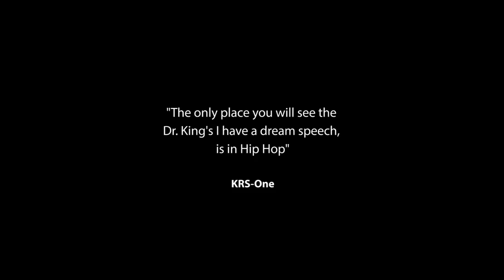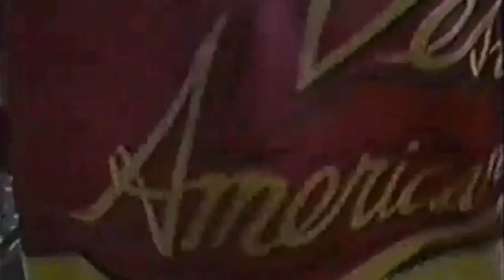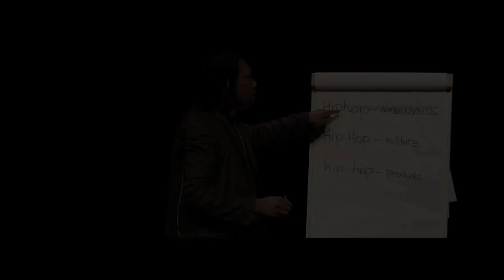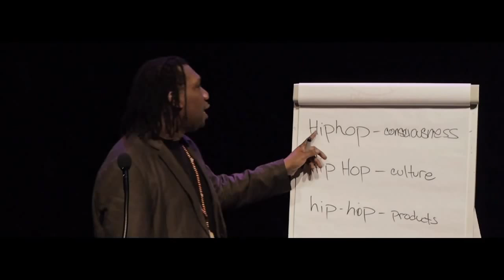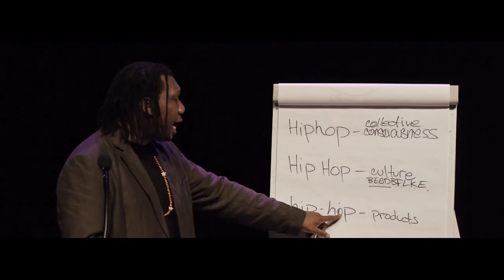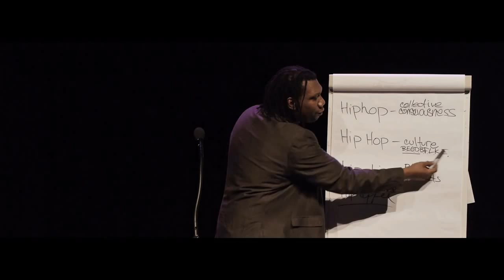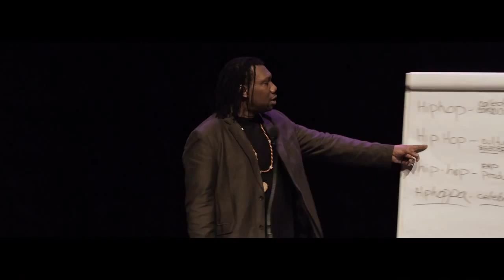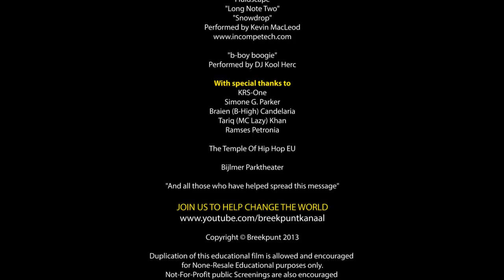40 years of Hip Hop by KRS-One (Full Movie) * Українські субтитри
У цій лекції KRS-One ділиться цінними таємницями історії. Розповідає про значення та філософію Хіп Хопу, самопожертву бути знаменитістю та залишатись в андеграунді...

Цей фільм викладений не для продажу, а для освітніх цілей.

Субтитри від Ukrainian Hip Hop Community ЗГРАЯ (ZGRA).
Переклад alice bukhovski (ZGRA).